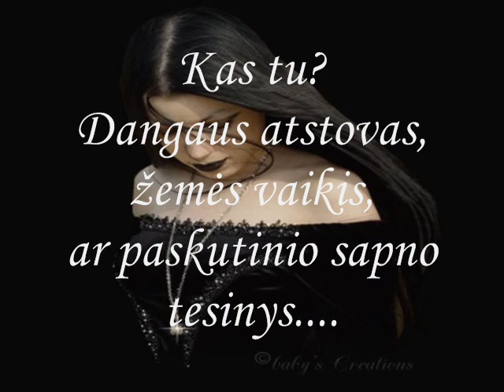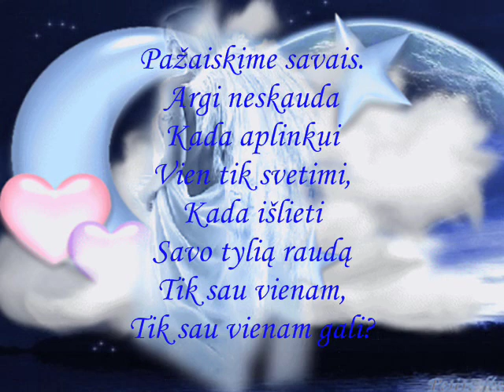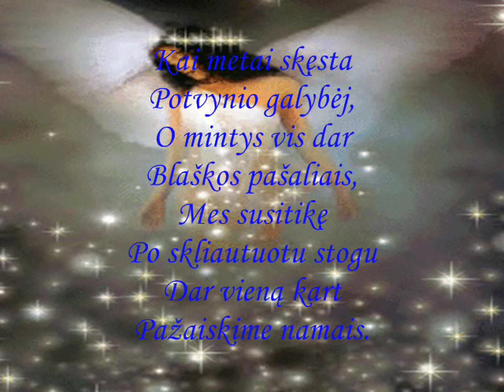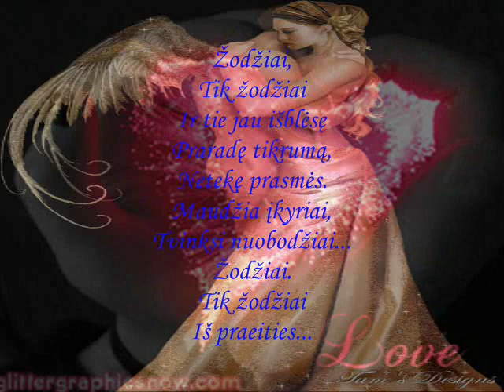Kur tu? mano meile